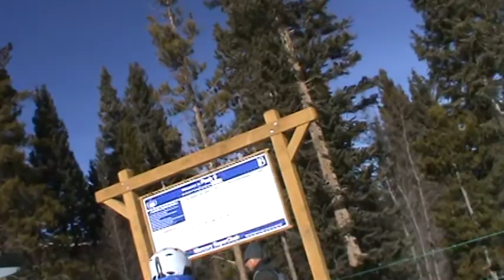Breckenridge Mercury SuperChair (01-22-13) take 2